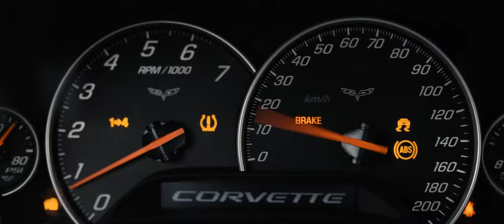XOB3R & Psychø - Black Armour